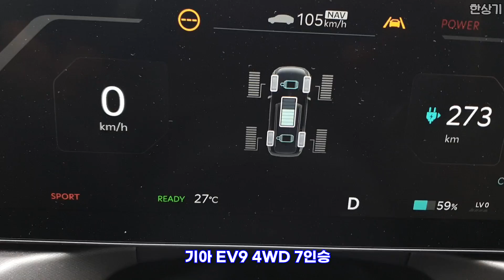기아 EV9 4WD 7인승 급가속(Kia EV9 4WD Acceleartion) - 2023.07.11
기아 EV9 4WD 7인승의 급가속 영상이고, 제 동영상 기준으로 0→200km/h 가속 시간은 약 22초입니다. 시승기는 이번 주 일요일에 올리겠습니다.
기아 EV9 4WD 7인승 어스 주요제원
차체 사이즈 5,010×1,980×1,755mm, 3,100mm
트레드 1,692/1,704mm
모터 최고 출력 283 kW
모터 최대 토크 600~700 Nm
배터리 용량 99.8 kWh
1회 충전 주행 거리 복합 454km(도심 502km, 고속도로 395km)
복합 전비 3.9 kWh(도심 4.3, 고속도로 3.4)
타이어 미쉐린 프라이머시 투어 A/S 285/45R21
트렁크 333/828리터(2열 폴딩 시)